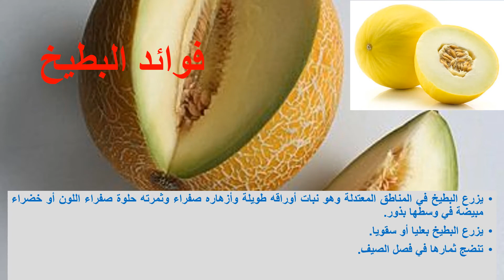فوائد البطيخ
intérêts du melon